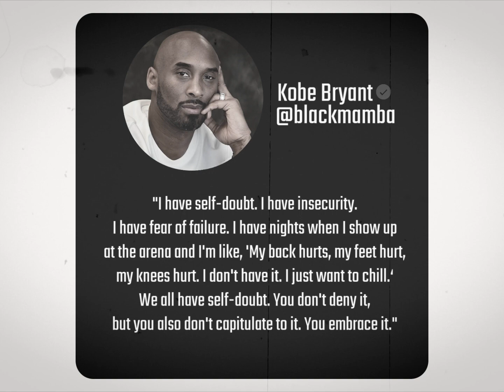adversity will come.. how you respond makes or breaks you